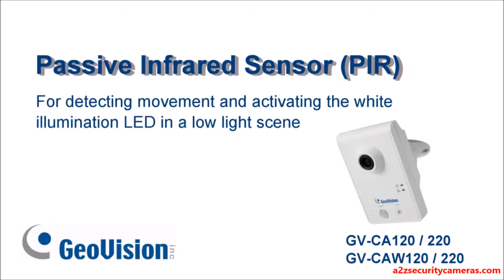GeoVision Passive Infrared Sensor PIR sensor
A2Z Security Cameras
For all your needs for solar powered security camera systems
click this link for our solar systems